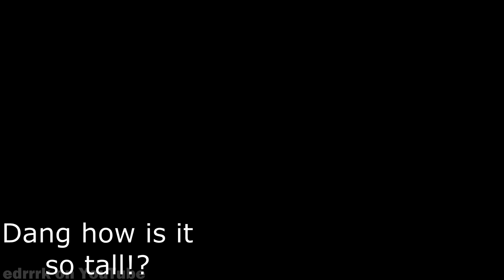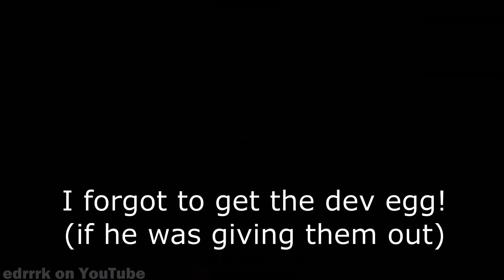Random Roblox Clips #3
Here it is, better than ever! I improved the way I made these, I have more clips here than the other old 2. The 2 other rrc (random roblox clips) videos have small clips then a big long clip. Which I never liked.
So here it is... It's short but it has 10 video clips for you guys to watch.

*MUSIC CREDITS (music used that have copyright)
-Magic Mamaliga by O.M.F.O
-Running in the 90s by Max Coveri

useless stuff
-Scheduled to upload at 6 am PDT